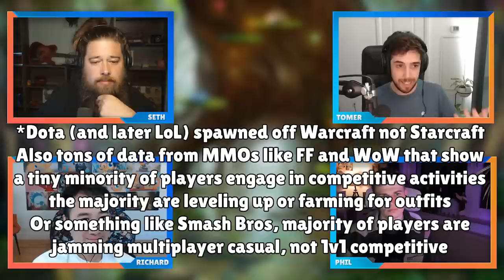Commander Can’t Be Magic: the Gathering’s Premier Format | Commander Clash Podcast 84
Commander is currently the #1 most played and supported format in Magic by a huge margin. Is this a bad thing? The crew discuss!